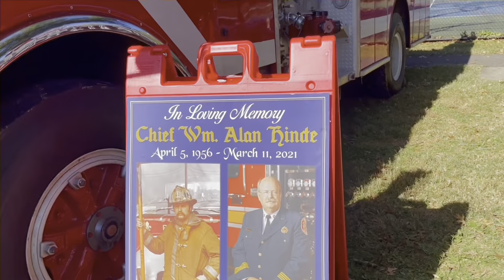Exhibición de carros clásicos.